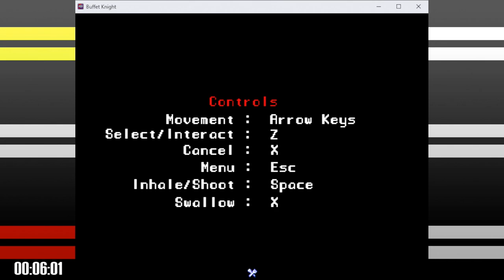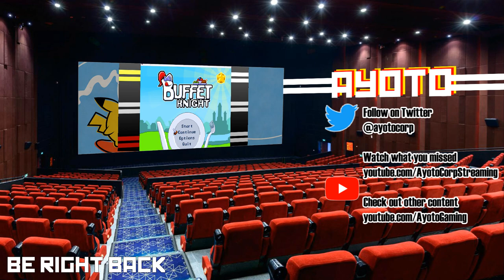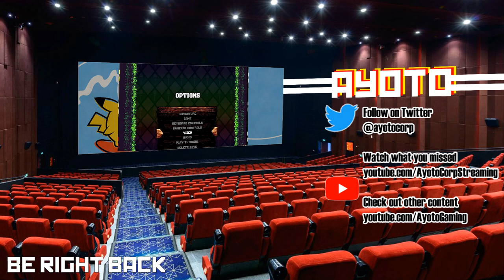MonDEMOS (Streamed Dec 20, 2021)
Featured Games:
0:00 Stream Start
04:25 1) Buffet Knight from Nowis-337 Games

31:15 2) Cave Story's Secret Santa from Nicalis, Inc.

01:33:00 3) Shovel Knight Pocket Dungeon from VINE and Yacht Club Games